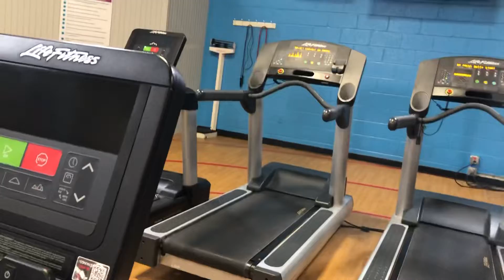Joachim Lena at the Dunmore YMCA Watching Jeopardy on TV with Michael this Morning with the Mask.